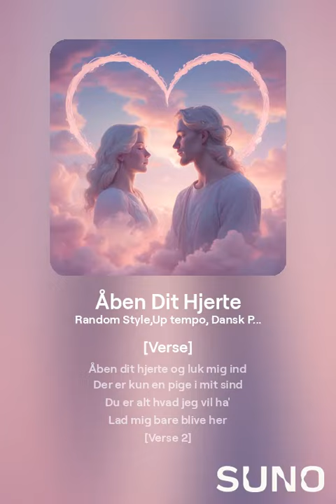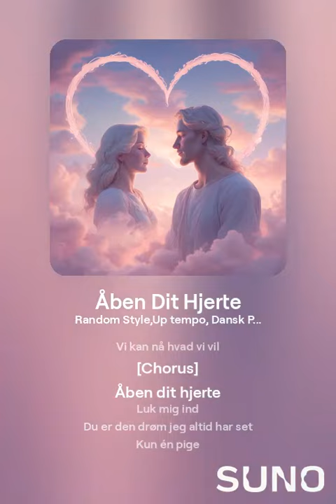Åben Dit Hjerte